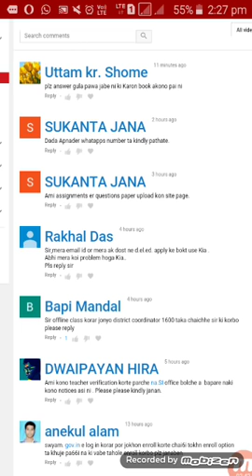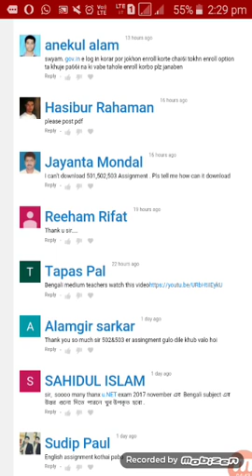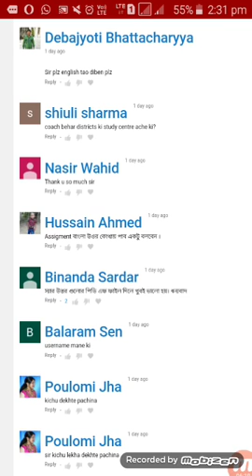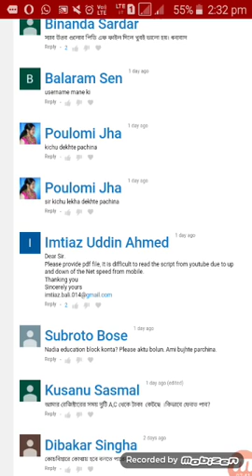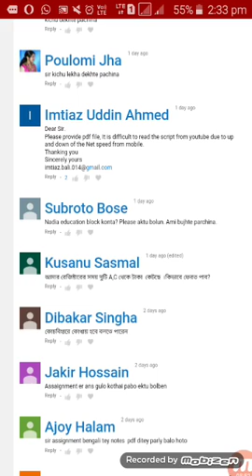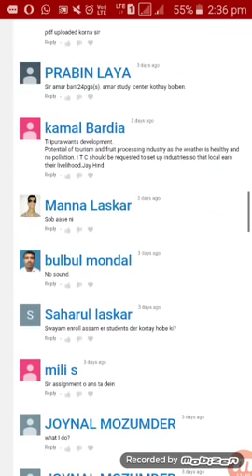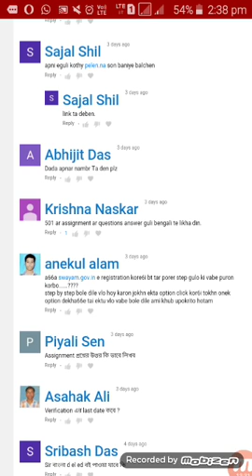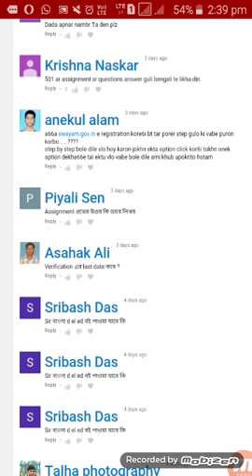Question & Answer.আপনাদের প্রশ্ন ও তার উত্তর.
Nios deled related question & answer